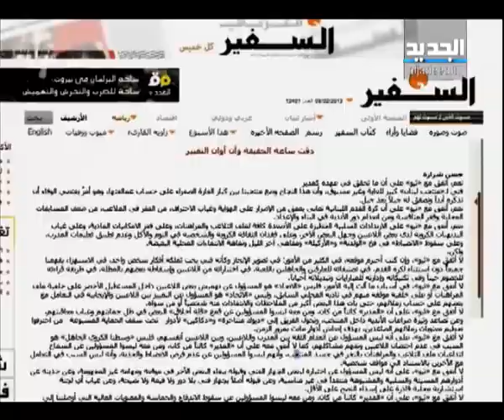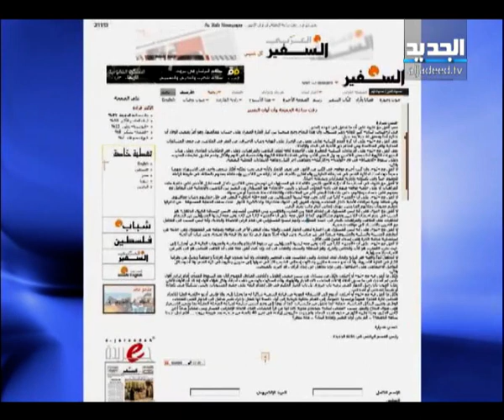أوفسايد حلقة 11-02-2013 كاملة